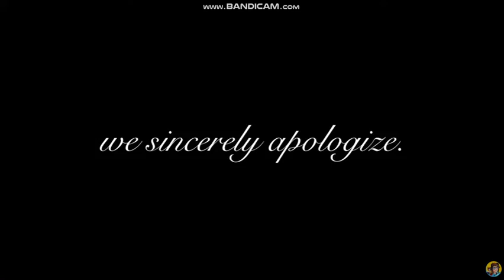KreekCraft Caught In 4k